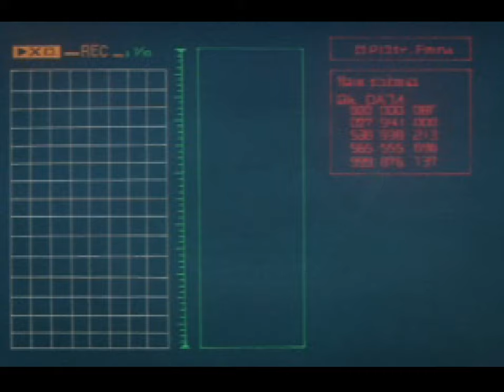Project Horned Owl PlayStation Very Hard Difficulty 2 player 60fps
Gameplay starts at 2:06. Best viewed in 60 fps. I'm player 1 and Mark is player 2.